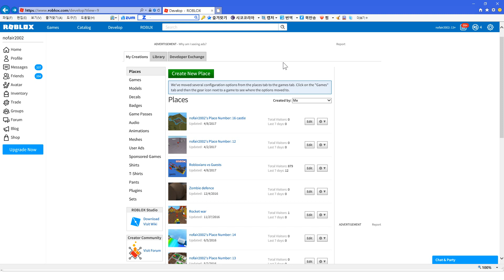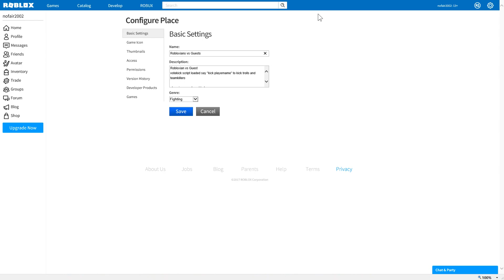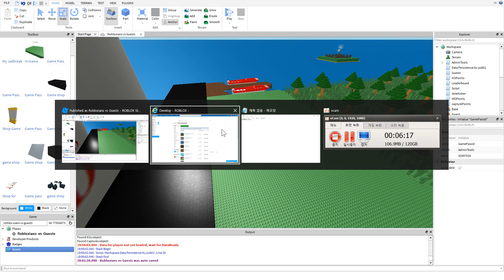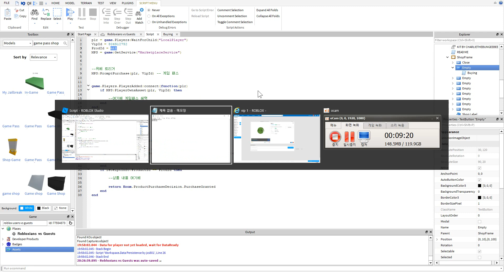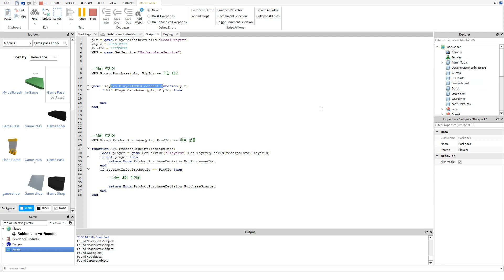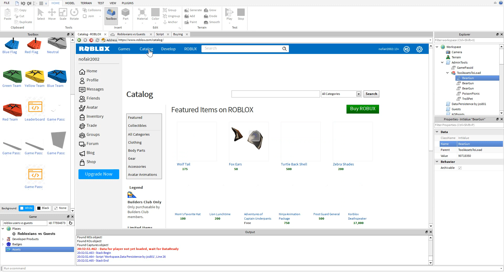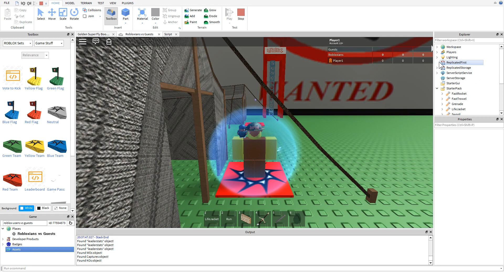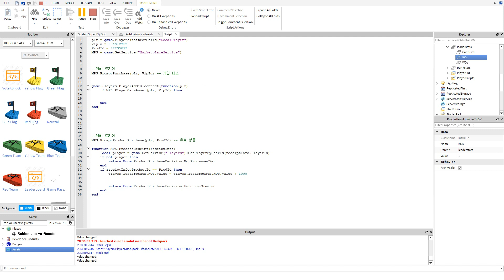[로블록스 스튜디오] 게임 유료화 및 게임패스나 유료상품 만들기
game access, game pass, developer product

그대로 옮기실 때 ,MPS값 할당부분을 같이 옮겨서 스크립트 맨위에 둬주세요
MPS = game:GetService("MarketplaceService")

--위에 트리거
MPS:PromptPurchase(plr, VipId) -- 게임 패스

game.Players.PlayerAdded:connect(function(plr)
 if MPS:PlayerOwnsAsset(plr, VipId) then
  -- 여기에 게임 패스 내용 추가하기

 end
end)

--위에 트리거
MPS:PromptProductPurchase(plr, ProdId) -- 유료 상품

function MPS.ProcessReceipt(receiptInfo)
 local player = game:GetService("Players"):GetPlayerByUserId(receiptInfo.PlayerId)
 if not player then
  return Enum.ProductPurchaseDecision.NotProcessedYet
 end
 if receiptInfo.ProductId == ProdId then
  player.leaderstats.KOs.Value =
  -- 여기 상품 내용 넣기
  return Enum.ProductPurchaseDecision.PurchaseGranted
 end
end